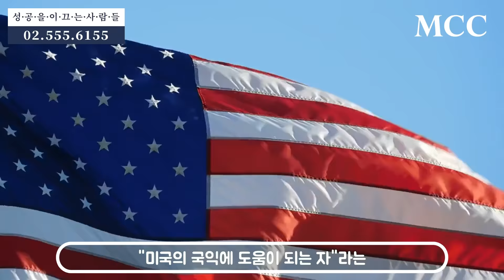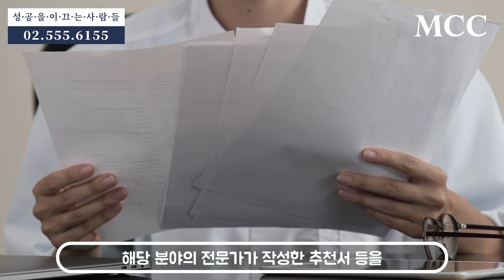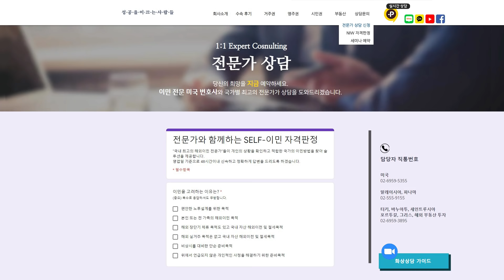NIW로 미국 영주권 취득하기, 나도 할 수 있을까?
미국 취업이민, 지금 바로 진행이 가능하다?
미국 전역의 믿을 수 있는 고용주 다량 확보!
이민 전문 미국 변호사의 맞춤형 이민 컨설팅
# 전문 수속팀의 1:1 케이스 관리

㈜엠씨씨홀딩스는 1999년부터 운영중인 국내 대표 미국/호주/말레이시아/유럽이민 전문 기업입니다.

 "우리는 최고의 서비스로 고객의 성공을 이끈다." 성공의 바탕에는 항상 고객의 소리에 귀를 기울이고 고객과의 약속을 반드시 지킨다는 MCC만의 철학이 있었습니다.

모든 고객이 성공적인 이민을 할 수 있도록 끊임없이 프로그램을 개발하는 한편, 합리적인 비용과 높은 승인률로 보답하여 대한민국 1위 이민 컨설팅 업체를 지향하고 있습니다.